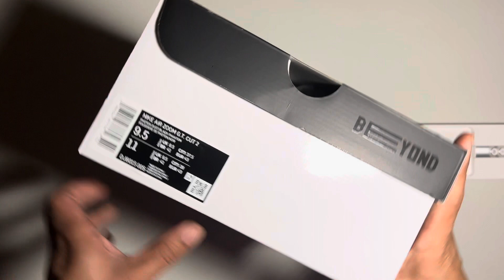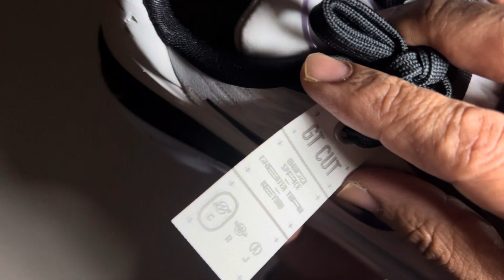UNBOXING - Nike Air Zoom G.T. Cut 2 ‘Sabrina Ionescu’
Size: 9.5M
Purchased:  Nike app

Welcome to Revd Kicks!  These Point of View (POV) & ASMR videos give the viewer the experience of opening shoes for the first time in a neutral sound environment so you can enjoy the sound of the box and paper opening, and the shoe textures.

All shoes posted here are purchased direct from manufacturers, authorized stores, trusted sellers or authenticated establishments (i.e. eBay, Goat, Flight Club, StockX, etc), therefore, these videos can also be used to help sneakers heads with Quality Control (QC) or Legit Checking (LC) shoes when buying resale, rep and UA pairs.

Please let me know how I can improve the videos by having versions with music or commentary in the background.